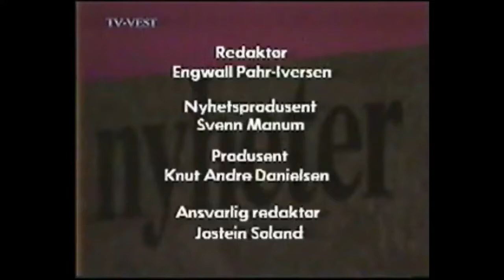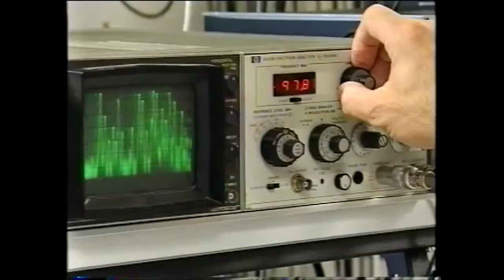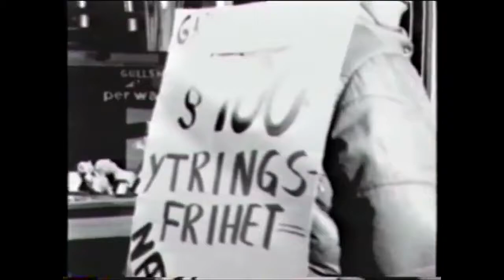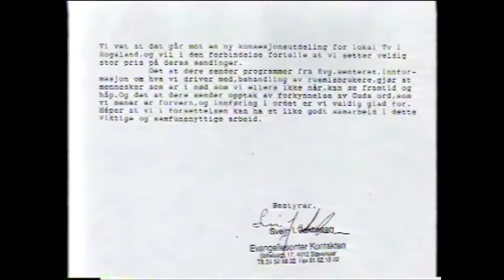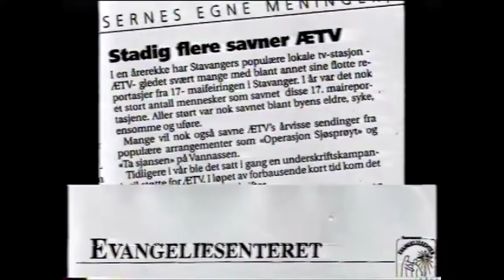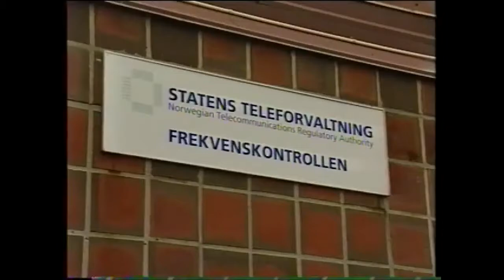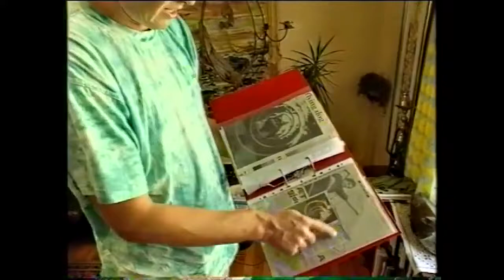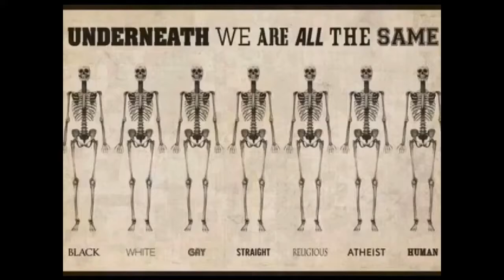Stavangers Olje-pionerer presentert av Tv-Vest